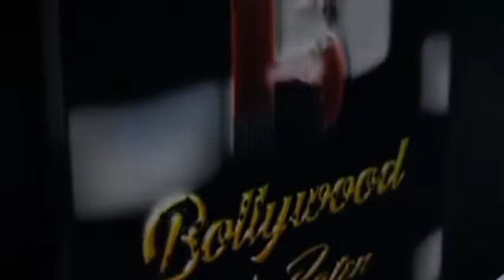Mid-day movie premiere of Titu Ambani Film with Actor Tushar Pandey Deepika Singh at Rcity